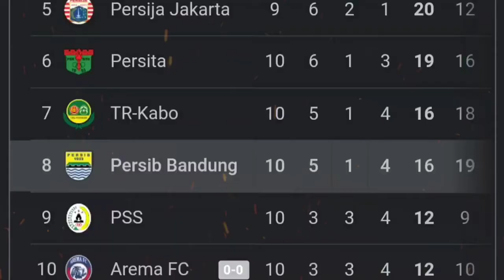Berita bola terbaru : Meski menang Luis Milla soroti permainan Persib, Benzema absen Derby Madrid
Berita bola terbaru hari ini :
-Meski menang, Luis milla soroti permainan Persib
-Ten Hag tegaskan nasib Ronaldo di MU.
-Benzema absen Derby Madrid?
Berita bola terupdate
Berita bola paul Pogba
Berita bola manchester United
Berita bola Indonesia
Berita bola persija
Berita bola Indonesia hari ini
Kumpulan berita bola
Berita bola chelsea
Berita bola city
Berita bola manchester city
Berita bola liga Inggris
Berita bola AC milan
Berita bola leeds
Berita bola everton
Berita bola internasional
Berita bola eropa
Berita ronaldo
Berita lionel messi
Berita mu
Berita chelsea
Berita liverpool
Berita real madrid
Berita Persib
Berita Manchester United
Berita Luis Milla
Kabar terbaru Luis Milla
Klub baru Luis Milla